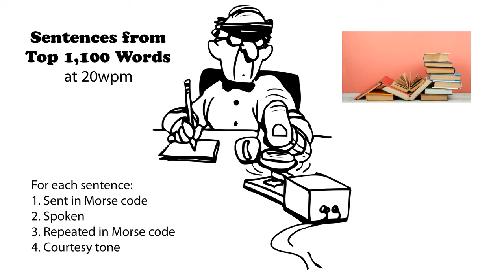Sentences from Top 1100 Words 20wpm